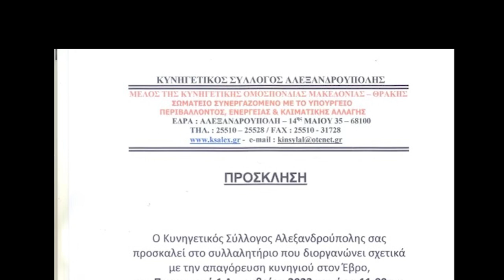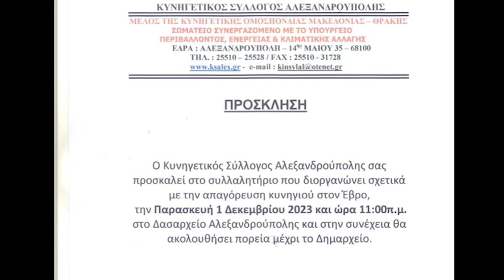ΟΙ ΚΥΝΗΓΟΙ ΤΟΥ ΕΒΡΟΥ ΜΑΧΟΝΤΑΙ ΚΑΙ ΔΙΑΔΗΛΩΝΟΥΝ ΤΗΝ ΠΑΡΑΣΚΕΥΗ 1/12/2023